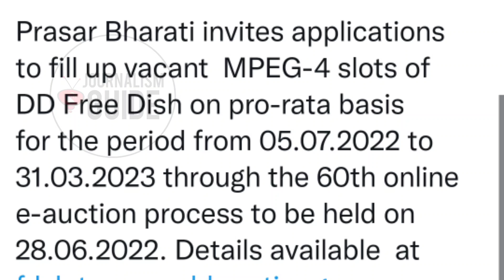DD Free Dish New Channels Update Regarding 60 e Auction 🔥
Namaskar Dosto,

Aaj hum aapko batayenge ki DD Free Dish mein 60 e auction mein kon konse channels participate kar sakte hai. iski puri jankari ke liye video ko pura jarur dekhe.

Dhanyawad.